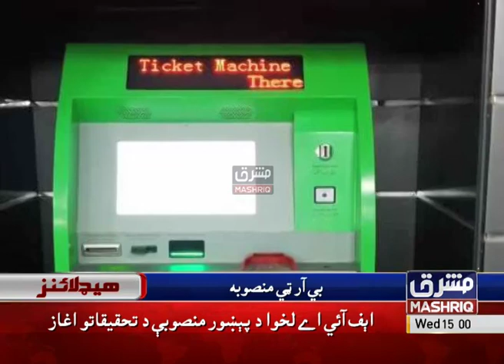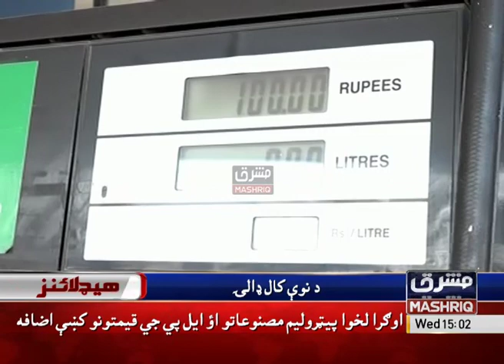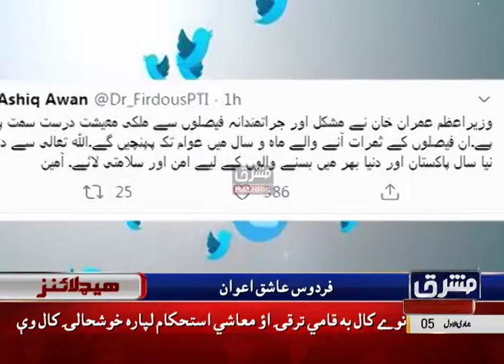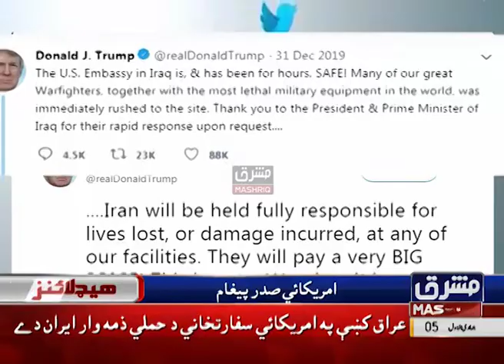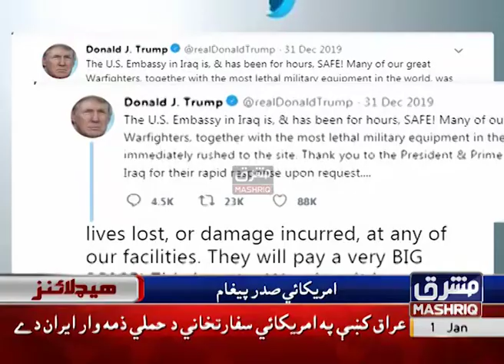Mashriq News Headlines 03:00 PM 1st-January-2020